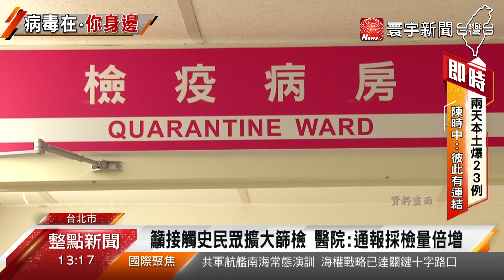不明感染源暴增人人自危 民眾電話打爆基層診所｜寰宇新聞 20210513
不明感染源確診個案越來越多，讓北部民眾人人自危，指揮中心也宣布恢復啟動，全國164個採檢點，根據醫院統計，因為疫情加溫，從過去每日採檢人數約20多人，12日倍增至50多人，呼籲有相關接觸群聚史的民眾，到醫院做篩檢，此外民眾一有症狀也很憂慮，除了到基層診所就診外，電話詢問的情形也增加很多。